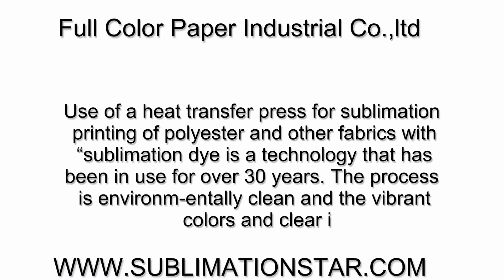Which Kind Of Heat Transfer Machine You Want To Use